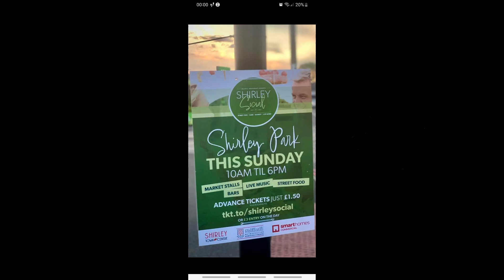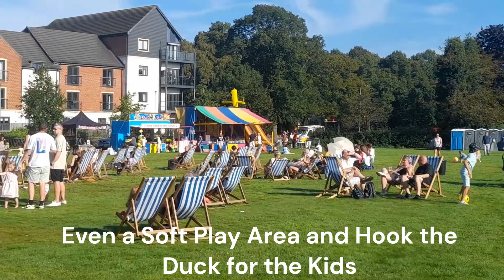Shirley Park Event from Shirley Social Party Live Music Beer Food Market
Shirley Park Event - August 2023 - Party in the Park from Shirley Social